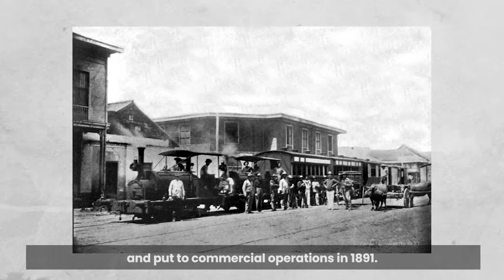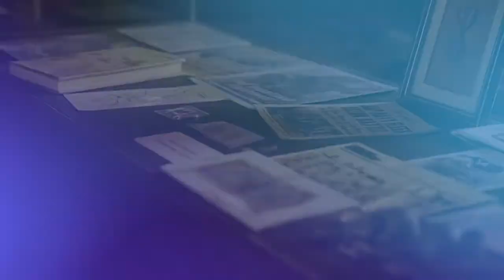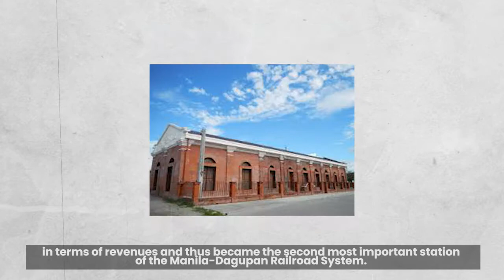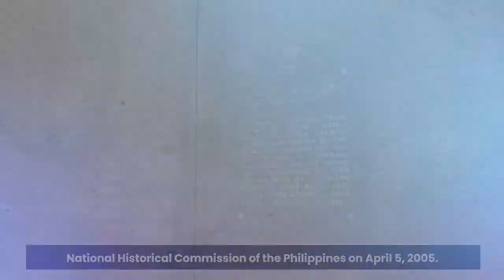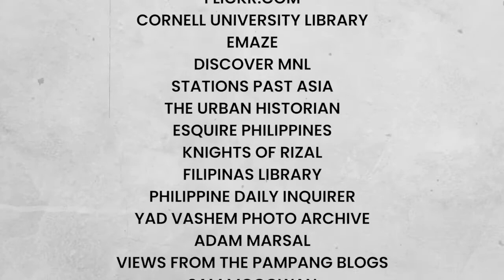SAN FERNANDO TRAIN STATION TOUR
Welcome to the historic San Fernando  Train Station in this virtual tour by our resident guide James Santiago.